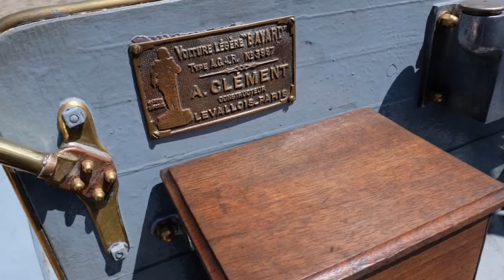Bayard Clément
PatrimoineAutomobile.Com